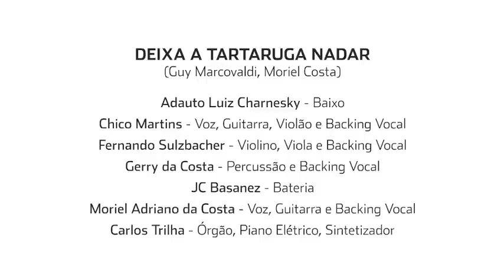Deixa a Tartaruga nadar | Rádio Tamar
Clipe da música “Deixa a Tartaruga Nadar”, interpretada pela banda catarinense Dazaranha.

Tamarear é o movimento musical do Projeto Tamar, cujo significado traduz toda ação em defesa da natureza e das tartarugas marinhas através da música.Todas são inéditas e têm como temas principais o ciclo de vida das tartarugas marinhas, a conservação da natureza e a história das pessoas e das comunidades que nos apoiam.